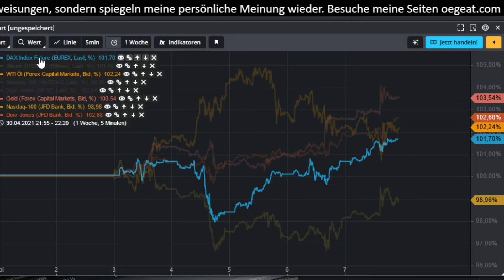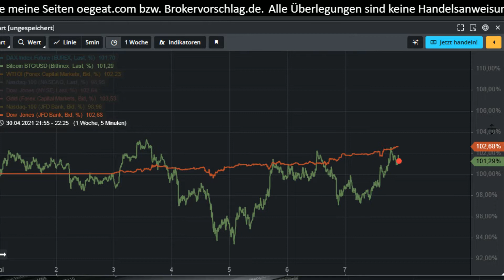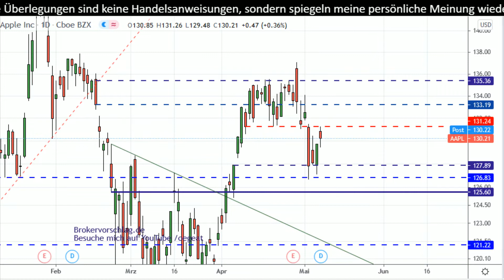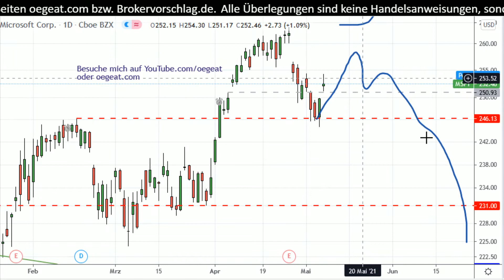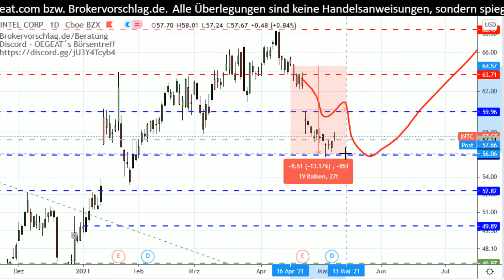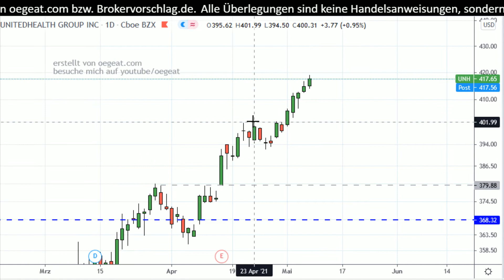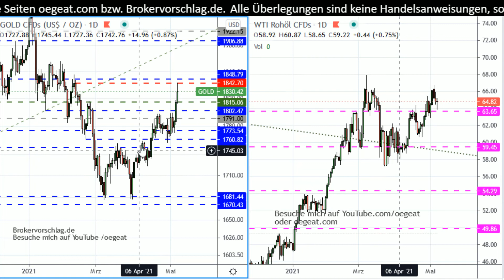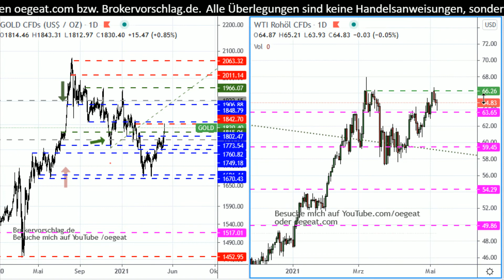Marktüberblick 18/2021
✔ TIPP 1: ⏰ Jetzt KOSTENLOS eine Woche meinen Premiumdienst testen.
✔ TIPP 2: 📚 Du hast kein Handelskonto ? Kein Problem, hier mein Brokervorschlag.